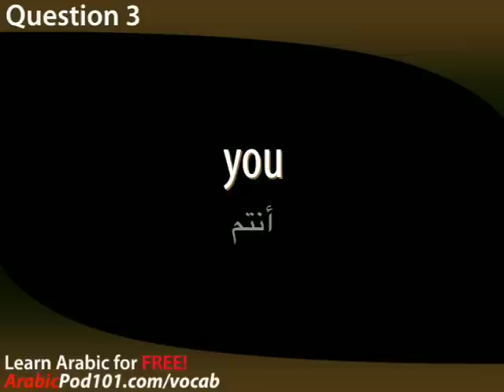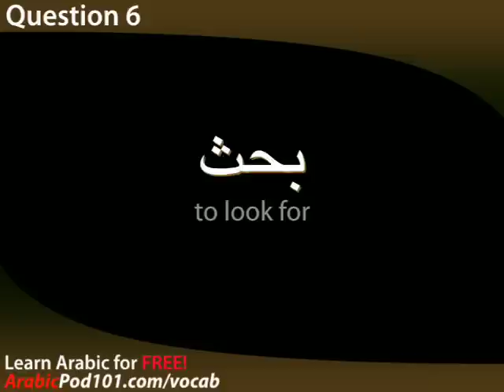Learn Arabic - Video Vocabulary #9